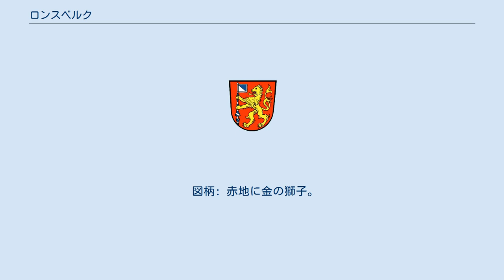ロンスベルク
ロンスベルク (ドイツ語: Ronsberg) は、ドイツ連邦共和国バイエルン州シュヴァーベン行政管区のオストアルゴイ郡に属す市場町である。
 ロンスベルクはアルゴイ地方に位置する。
 ディンギスヴァイラー集落 この集落は農業の村である。
集落の中心には聖レオンハルトに捧げられた礼拝堂がある。
教会組織はウンターアルゴイのエンゲトリート司祭区に属す。
 ウルジン家は1130年頃にロンスベルクに新しい主城を造営した。
1546年に市場町に昇格したロンスベルクは、ともにオーストリア大公の支配下にあったケンプテン侯とオットーボイレン修道院との間で分割統治されていた。
首邑のロンスベルク自体はケンプテン側に属した。
1803年の帝国代表者会議主要決議以降、この集落はバイエルン領となった。
最初のロンスベルク教区教会の建設は1845年から1847年になされた。
 2020年3月15日の選挙で、ミヒャエル・シュトゥルム (Bürgerliste Ronsberg) が 95.8 % の支持票を集めて町長に選出された。
 図柄: 赤地に金の獅子。
青と銀の斜め縞模様の竿につけられた青と銀に斜め二分割の旗をその前足で支えている。